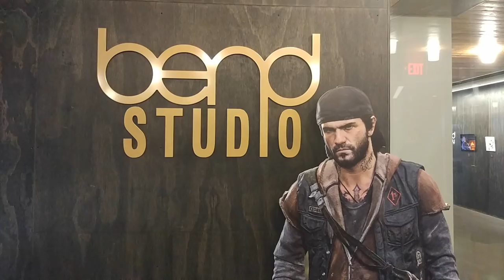Visitamos Bend Studio, creadores de Days Gone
Viajamos hasta la ciudad de Bend, en Oregon, para visitar Bend Studio, el equipo que está trabajando en el próximo exclusivo de PS4: Days Gone, un juego de acción y supervivencia en un mundo abierto plagado de "freakers".